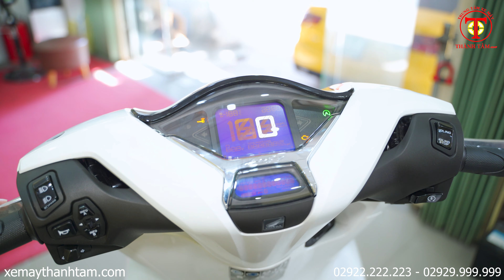SH 125 2020 | ĐỒ CHƠI KHỦNG CÓ SẴN DÀNH CHO ANH EM ĐAM MÊ